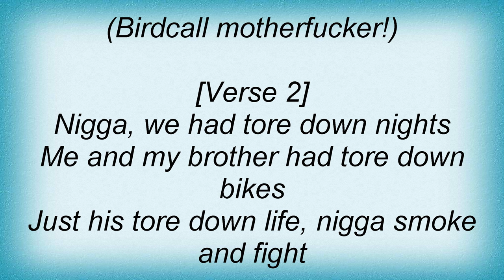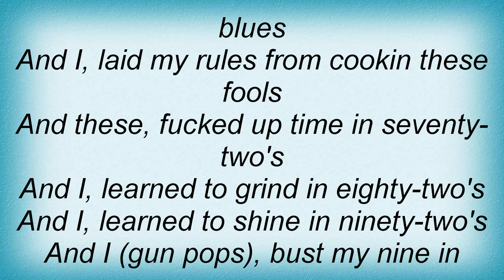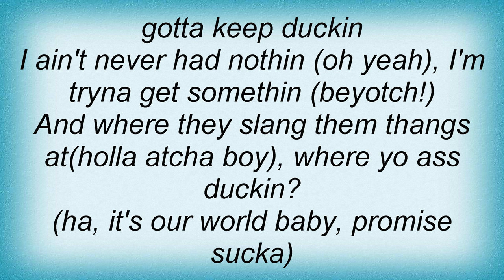Birdman - Never Had Nothin' Lyrics_1